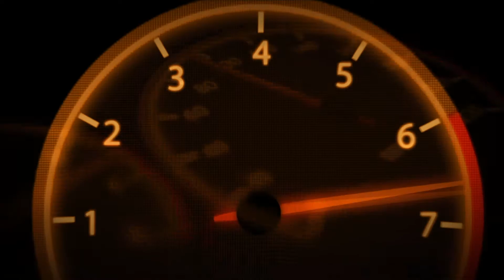Succès - Have a Break - DiRT Rally 2.0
20 G - Have a Break - Kitcar achetée.